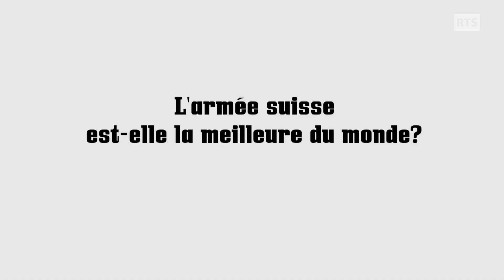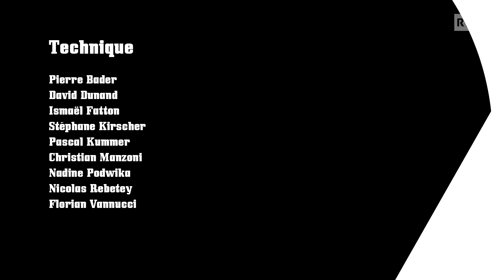L'armée suisse est-elle la meilleure du monde?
Contre-pied – saison 2 – épisode 5/15
C’est ce que prétend notre ministre de la défense. Mais ce n’est pas l’avis de Christophe Darbellay, Solange La Frange, Claude-Inga Barbey, Robert Cramer, Pascal Couchepin, Isabelle Moret ou Jean Ziegler.

Ou sur le très beau site de la Radio Télévision Suisse

Dans la 2e saison de Contre-pied, plus de 70 personnalités se lâchent. Elles s’expriment sur la Suisse. Des propos qui s’entremêlent et s’entrechoquent sur la vie politique du pays et ses particularités culturelles. Une mosaïque toute helvétique.